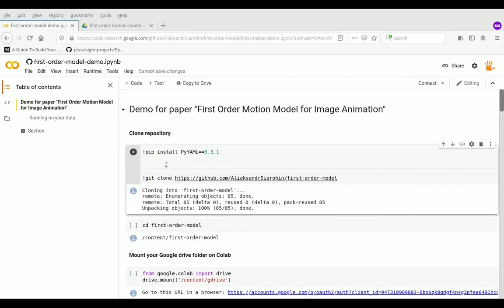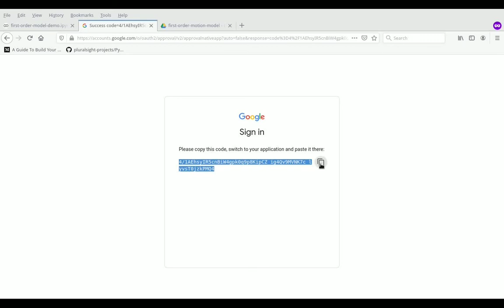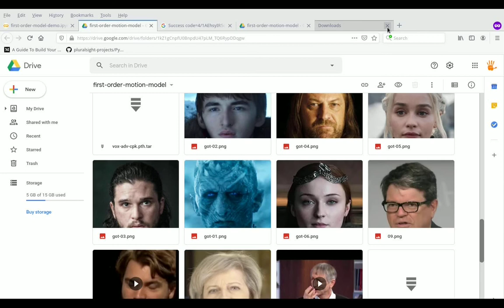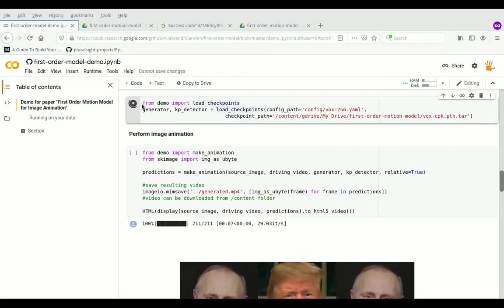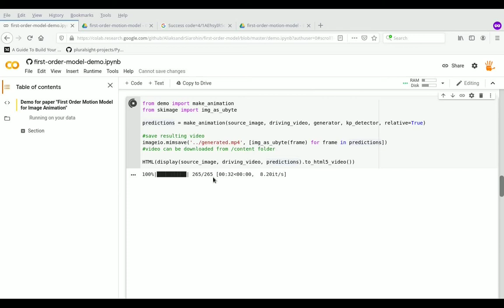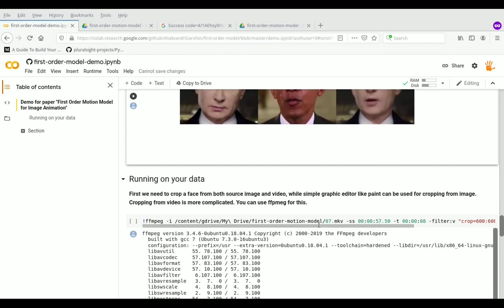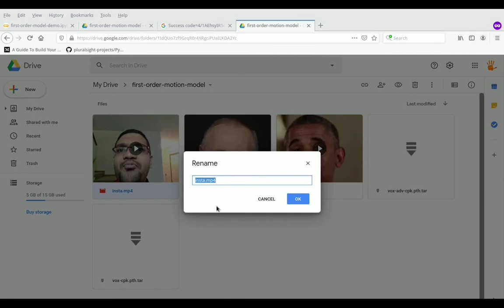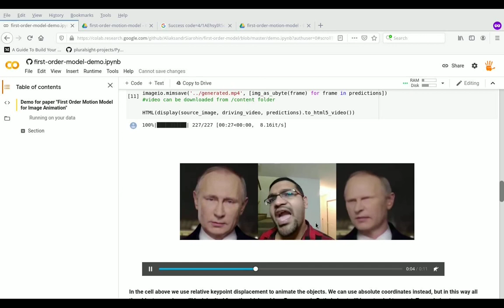How to make a deepfake WITHOUT CODING-Deep fake Tutorial Step by step Guide 2020-Very easy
Step 1: Go to link

Step 2: Copy
!pip install PyYAML==5.3.1

Step 3: Create folder in Google Drive with the following name
first-order-motion-model

💻 General Tech
Dell Tower

📸 Camera Gear
Main Camera
Main Lens
Jobi Tripod
Memory Card

🎥Video Accessories
Mic Arm
Writing Pad
Green Screen
LED lights

👨‍💻Books I like on Personal Growth
Compound Effect
Four Hour Work Week
Tools of Titans
The Last Lecture
Sam Walton
The Tipping Point
Rich Dad Poor Dad

One up on Wall Street
Intelligent Investor
Common Sense Investing